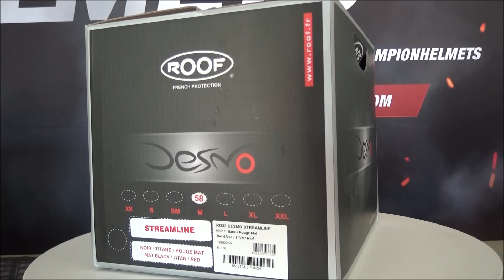Roof Desmo 3 Streamline Black Titan Red Helmet Unboxing - ChampionHelmets.com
ROOF Desmo 3 Helmet Streamline Black Titan Red
Roof has spent many years looking at ways to develop the original RO31 helmet model and have come up with the Desmo: the world’s first fully versatile full-face helmet.

The helmet is crammed full of new features including Roof’s special 3D aerated cheek, neck, windguard and headband lining which are all removable and washable. The Roof Desmo also has an ergonomic chinbar locking mechanism, which can be operated with just one hand.

Inlaid Venturi front and top air intakes gives the rider exceptional airflow around both the head and face; the flow of air can be adjusted easily with one hand. The chinbar has two individual air intake shutters – one that directs air across the face and the other that directs flow directly across the visor via an air deflector enabling rapid demisting.

The Desmo has a dual seal with two Roof joints, which work together to keep you dry on the road. One of the joints is mounted in the shell itself while the second is mounted on the chinbar on their own ‘highly technical memory foam’.

Moving the chinbar controls the movement of the visor automatically, enabling the rider to go from full face protection to an air jet configuration ‘in the blink of an eye’. When in air jet configuration, the visor automatically comes closer to the shell to limit air turbulence.

As you would expect, the Roof Desmo has double E22-05 certification to cover both jet and full-face configurations. The helmet has progressive density dual shock absorbers for optimal protection.

Available in a range of solid colours, including this gloss black version.

Dark visor is for illistration puposes only , Helmet is fitted with a clear visor as standard

Features:
Double certification: jet and full face E22-05
Airflow: top and front Venturi air intakes, plus two air intakes on the chinbar Visor: anti fog and anti-scratch treatment
Lining: removable and washable inner lining and cheek pads.